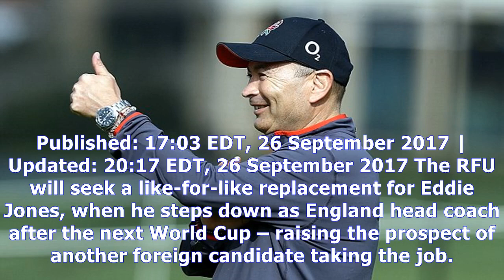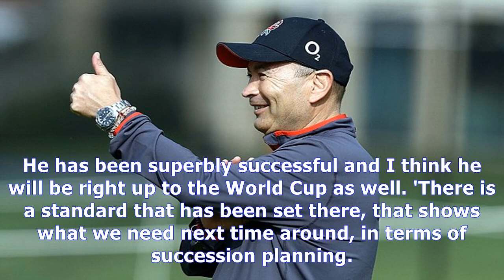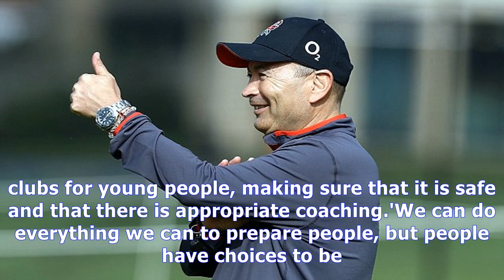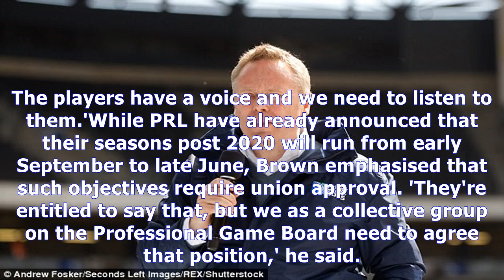England look for foreign heir to head coach jones